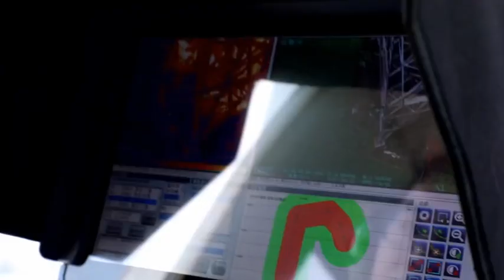热点资讯 海南一直升飞机被高压电线缠住？真相令人大开眼界